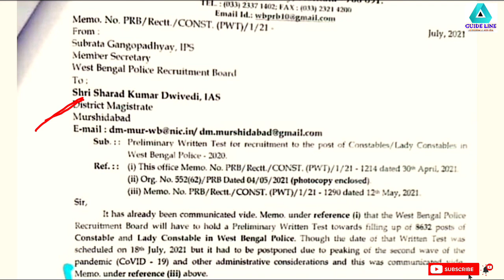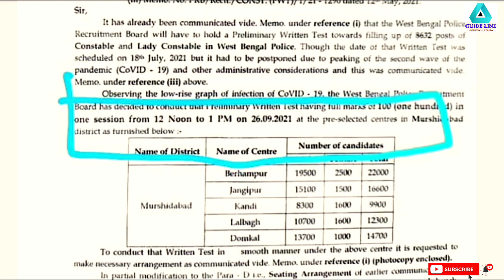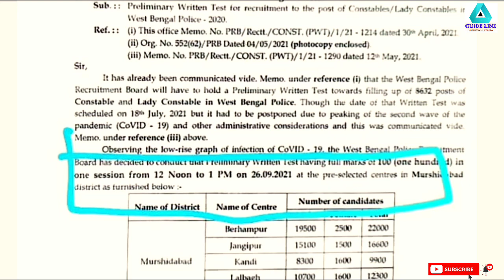WBP Constable preli exam date 2021 | 100% | WBP constable & lady constable preli exam date | WBP2021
Wbp constable and lady constable 2021,
Wbp constable 2021 exam date,
Wbp constable preliminary exam date,
Wbp constable and lady constable preliminary exam, WB constable and lady constable 2021,
wbp constable and lady constable preliminary exam date, Pili exam date,
wbp preli exam date, wbp exam preparation,
wbp SI oreli exam date, wbp Si preparation,
wbp constable preparation, wbp constable syllabus, wbp constable and lady constable,
wbp preliminary exam date, wbp preparation, wbp si preli exam date,
wbp si preliminary exam,
excise constable main exam date,
abgari main exam date, wbp constable,
wbp constable 2021 preli exam date,